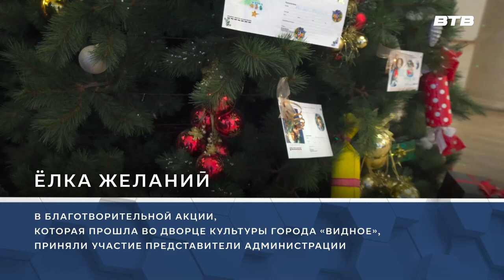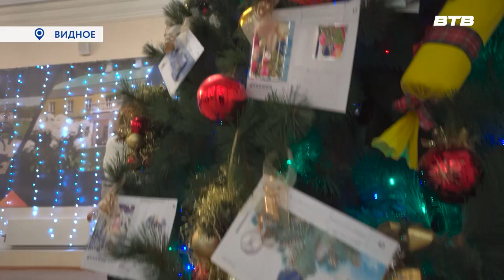ЁЛКА ЖЕЛАНИЙ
«Елка желаний» продолжает исполнять мечты детей. В благотворительной акции, которая прошла во Дворце культуры города «Видное» приняли участие представители администрации. Подробнее о мероприятии расскажет Наталья Буслаева